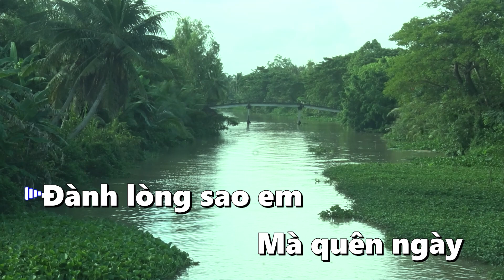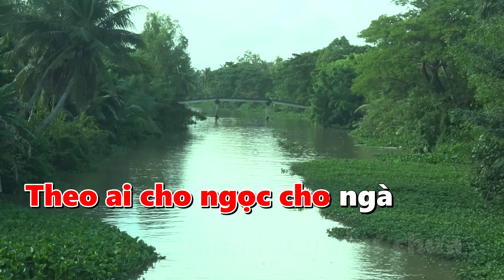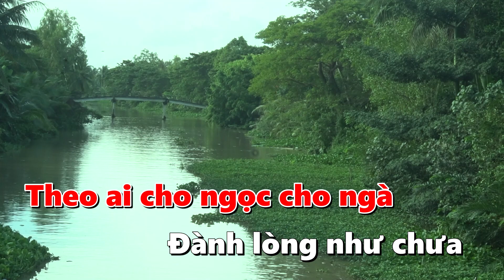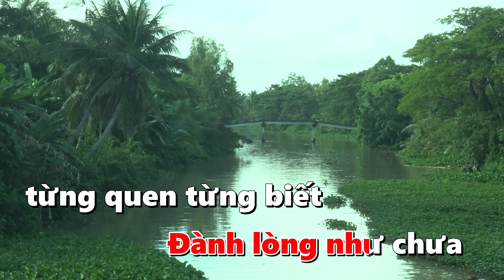Karaoke Đành Lòng Sao Rumba Tone Nam Karaoke G5R